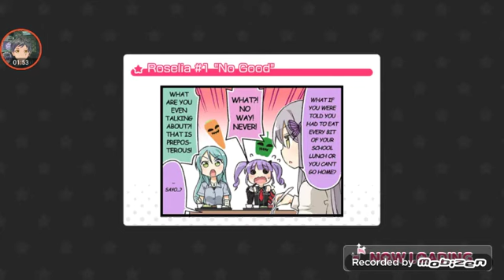Gokai! Gokai!? Phantom Thief! - BanG Dream Girls Band Party [Full Combo]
Aller Chu gentil je la fais mais en mode difficile :v

Mode : Difficile

Level : 19